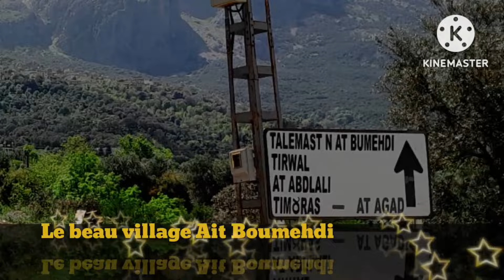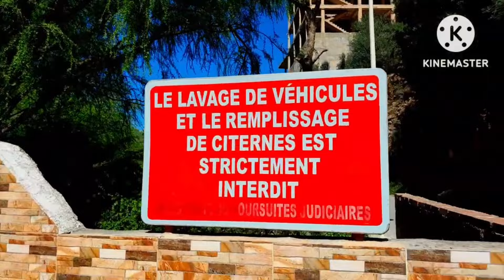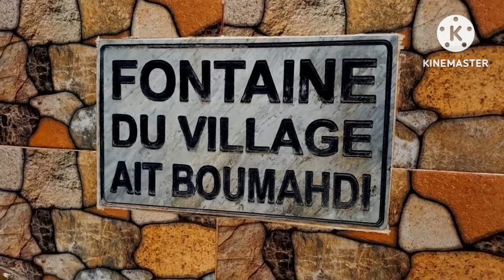taddart nat Bumehdi -usyn n wasif- Tizi wazzu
Ait Boumehdi - Ouacifs - Tizi Ouzou - Algérie